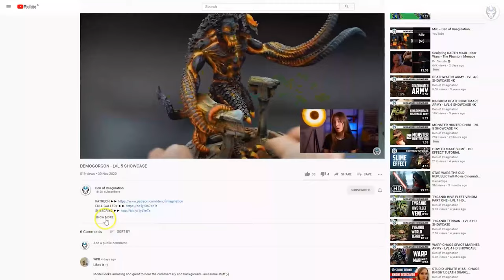AELVES HEROES - LVL 6 MINIATURE SHOWCASE 4K